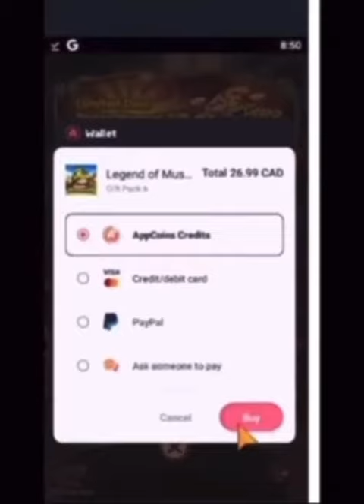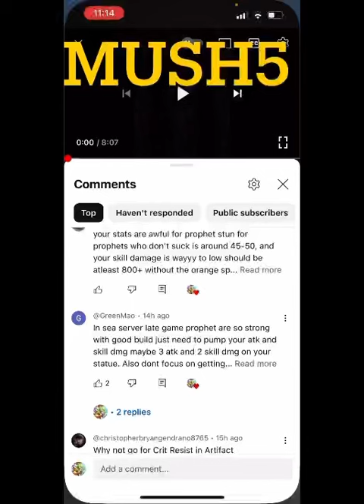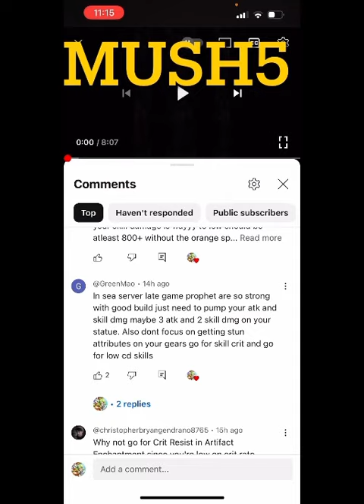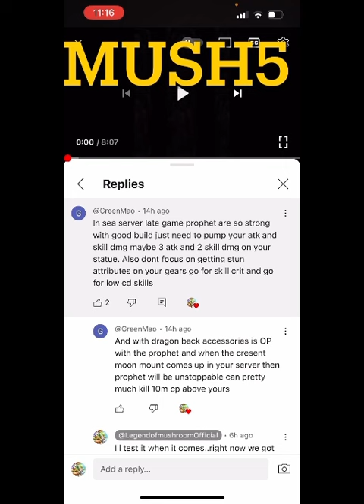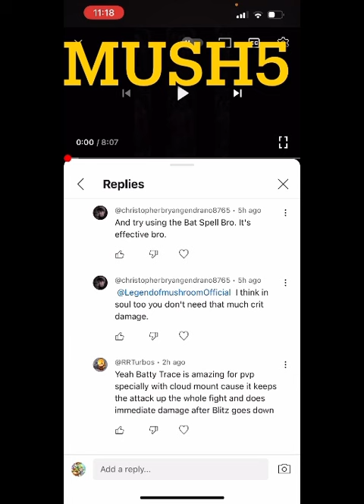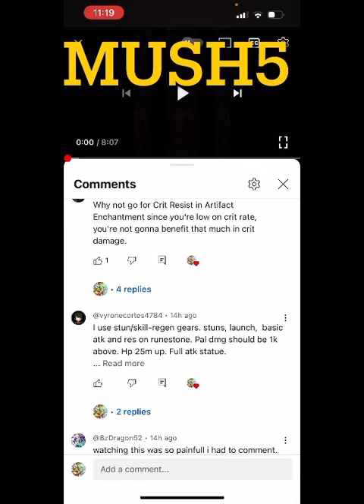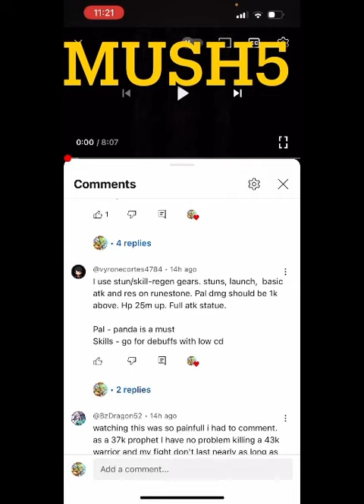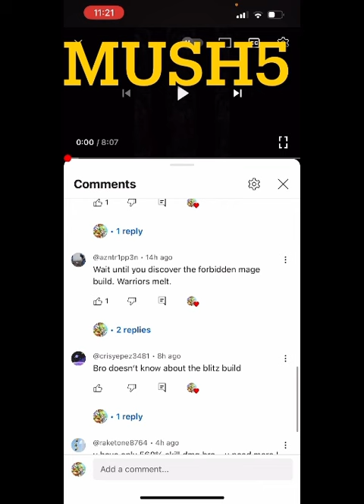Legend of Mushroom Mages take over my comment section / claim Mage can be dominant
2 - Install the Appcoins wallet from your device's app store.